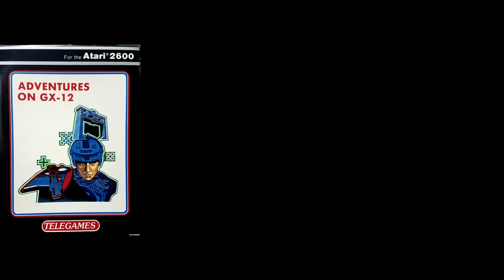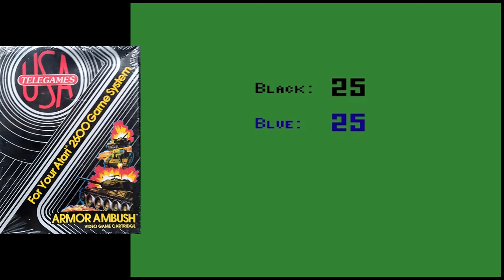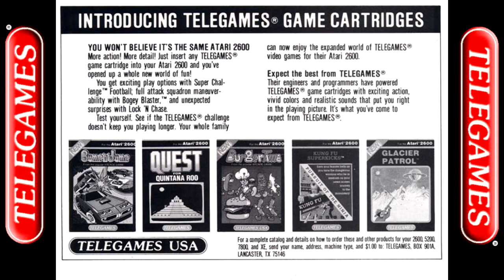Every Atari 2600 Telegames Game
This video features gameplay footage and box art from all 19 games published for the Atari 2600 by Telegames.